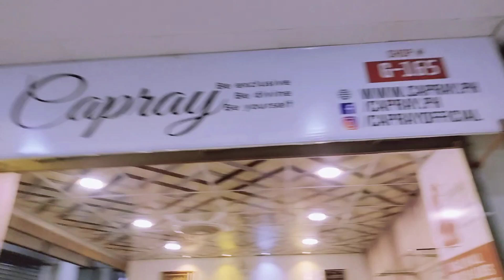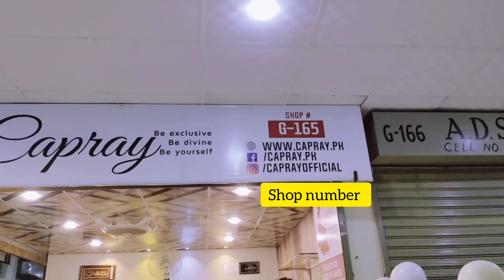Gohar Shopping Centre in model Colony ||New Opening 😱🛍️ || Shopping 🛒 Mall 💥😍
Gohar Shopping Centre in model Colony ||  Shopping 🛒 Mall || New Opening 💥😱🛍️ || dailylifestylesn.